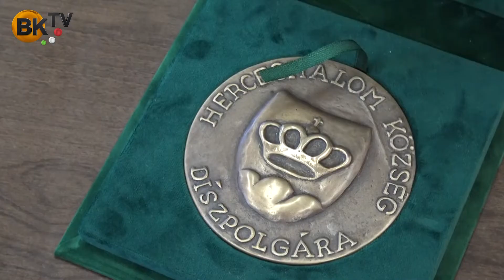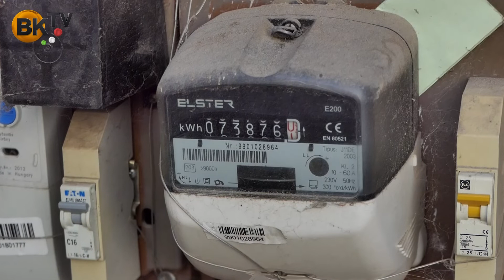Herceghalom készül a gazdasági nehézségekre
Bár az elmúlt hetek gazdasági intézkedések pénzügyi következményeit nem ismerjük még, az önkormányzat felkészül az ősztől sokak számára várható megélhetési  gondok enyhítésére - mondta Csizmadia Zsuzsanna, Herceghalom polgármestere.